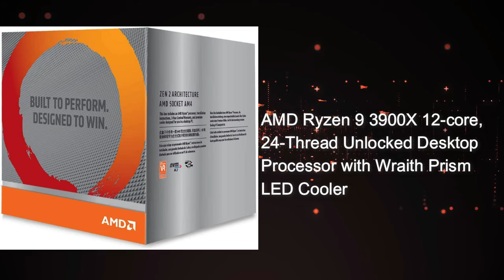AMD Ryzen 9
AMD Ryzen 9 3900X 12-core, 24-Thread Unlocked Desktop Processor with Wraith Prism LED Cooler
The world's most advanced processor in the desktop PC gaming segment
Can deliver ultra fast 100+ FPS performance in the world's most popular games
12 Cores and 24 processing threads, bundled with the AMD Wraith Prism cooler with color controlled LED support
4.6 GHz Max Boost, unlocked for overclocking, 70 MB of game Cache, ddr 3200 support. Base Clock:3.8GHz
For the advanced socket AM4 platform, can support PCIe 4.0 on x570 motherboards
Price 2020/4/17:
$499.99